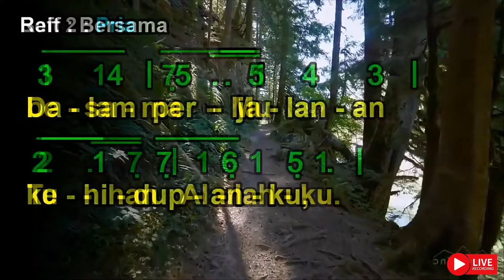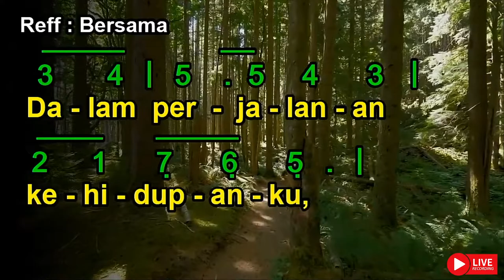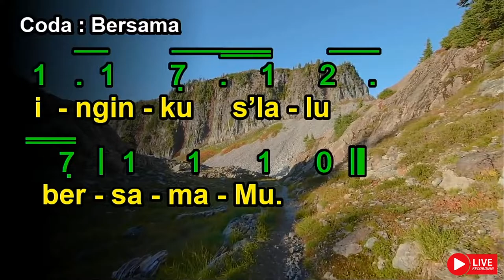SATU LANGKAHBARU KUTEMPUH | One More Step Along The World I Go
SATU LANGKAH BARU KUTEMPUH
(One More Step Along The World I Go)

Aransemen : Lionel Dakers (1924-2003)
Terjemahan : Angga Prasetya (23012013)